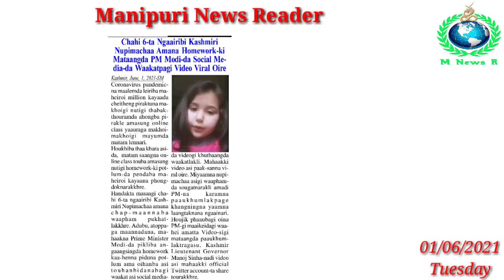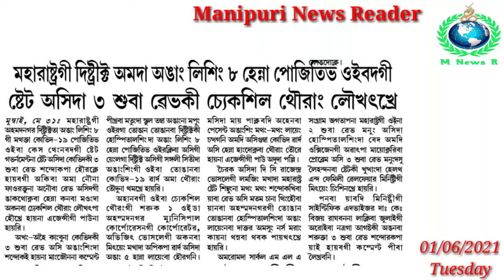China da Angang 3 Pokpagi Ayaba Pikhre